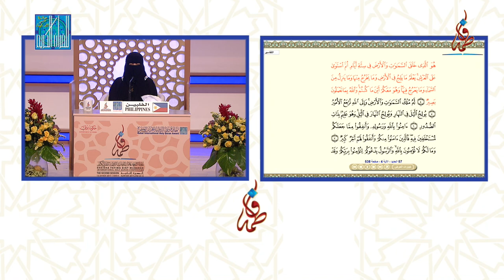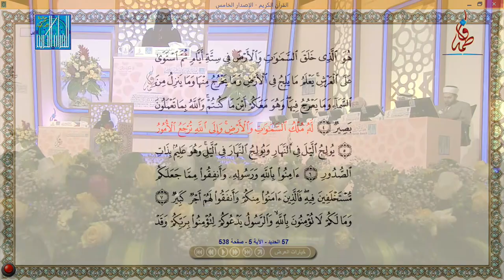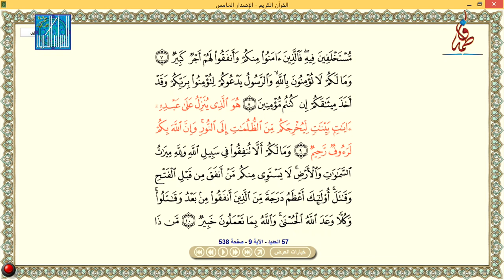ياسمين رغدا غوماندير - الفلبين | YASMIN RAGADA GUMANDER - PHILIPPINES - 2